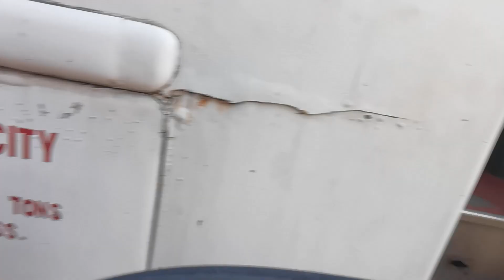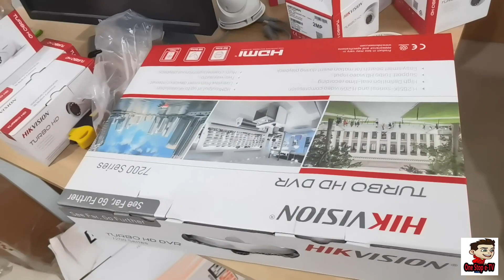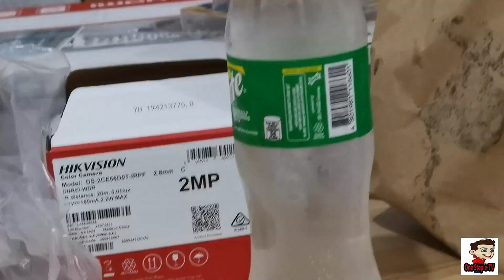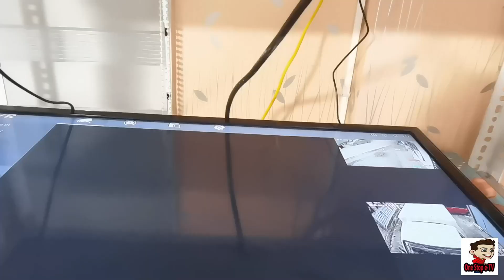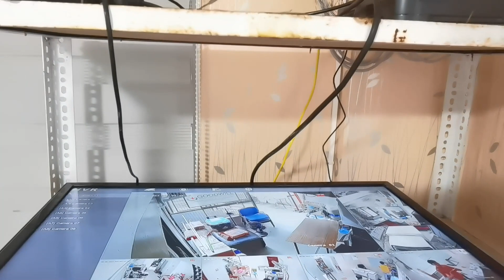CCTV FULL INSTALLATION